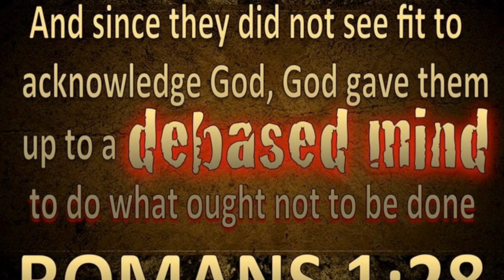ROMANS 128 IN ACTION 🤦🏻 ♂️